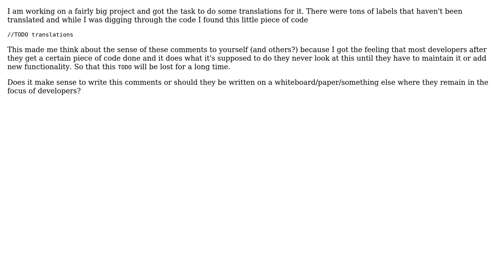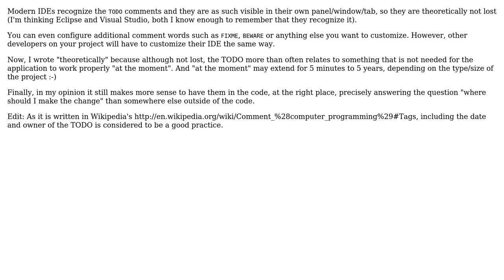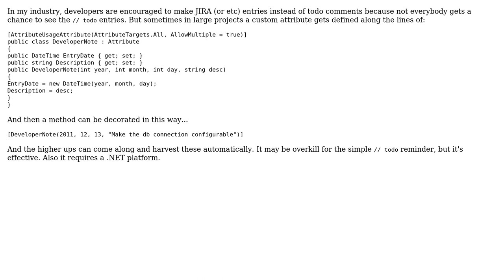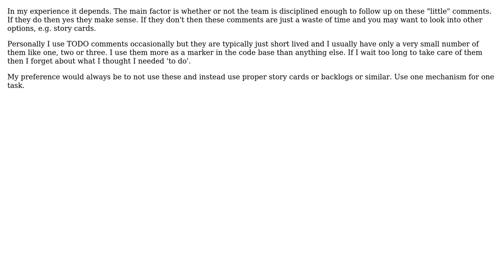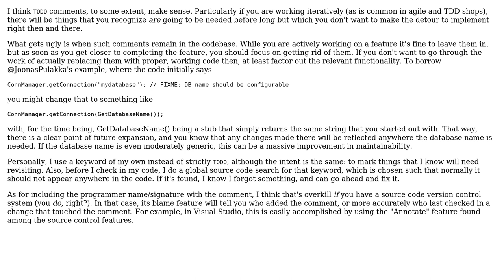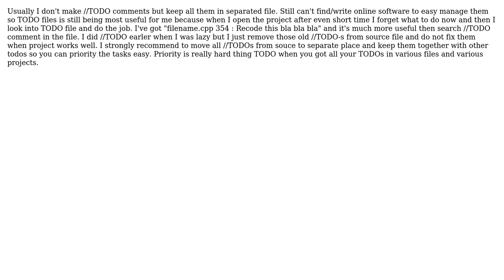Software Engineering: Do TODO comments make sense? (13 Solutions!!)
Software Engineering: Do TODO comments make sense?

With thanks & praise to God, and with thanks to the many people who have made this project possible! | Content (except music & images) licensed under CC BY-SA | Music | Images & others | With thanks to user Wyatt Barnett user user user T Zengerink user sleske user Pete Mancini user Pabru user Oded user Newtopian user Marcin user Manfred user Joonas Pulakka user Jalayn user Ivan Crojach Karacic user Garry user Edward user cnd and the Stack Exchange Network Trademarks are property of their respective owners. You are responsible for your own actions.